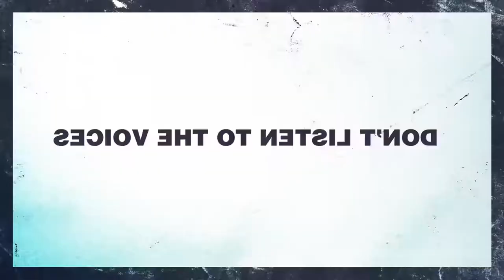THE AMITYVILLE MURDERS (2019) Official Trailer HD Horror Movie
TITLE: THE AMITYVILLE MURDERS

IN THEATERS AND AVAILABLE ON VOD AND DIGITAL HD: February 8, 2019

DIRECTOR: Daniel Farrands

WRITER: Daniel Farrands

CAST: John Robinson, Chelsea Ricketts, Diane Franklin, Paul Ben-Victor

SYNOPSIS: On the night of November 13, 1974, Ronald DeFeo, Jr. took a high-powered rifle and murdered his entire family as they slept. At his trial, DeFeo claimed that “voices” in the house commanded him to kill. This is their story.

GENRE: Horror

DISTRIBUTOR: Skyline Entertainment